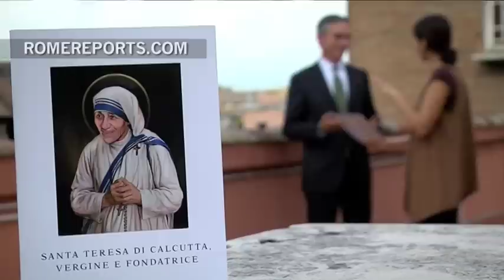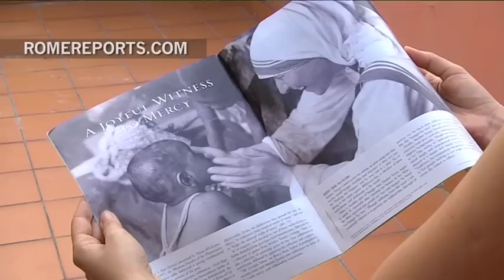Conoce al artista que se esconde tras el retrato de la canonización de Madre Teresa